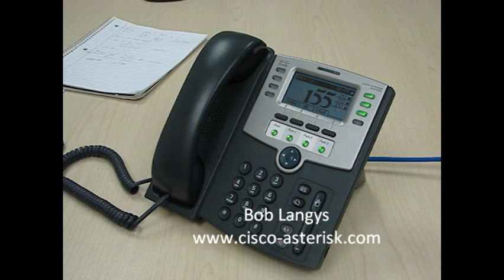Cisco on Asterisk Training.wmv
User training on how to operate the Cisco 509g and the Cisco 525g telephone with Elastix / Asterisk.  Provided by Bob Langys and Medlin Communications in the Chicago area.